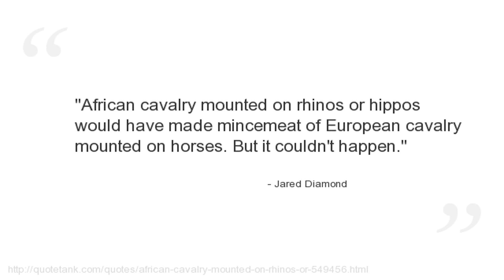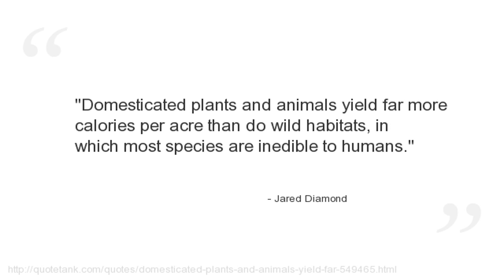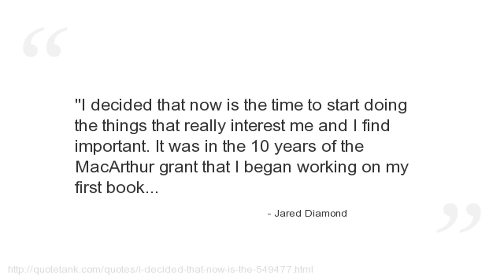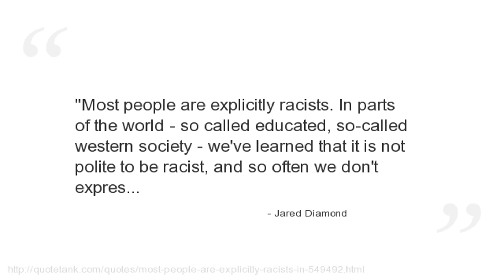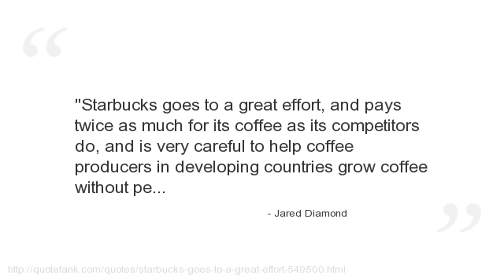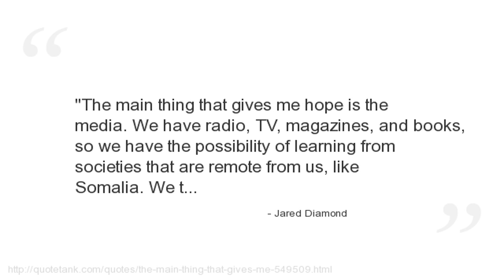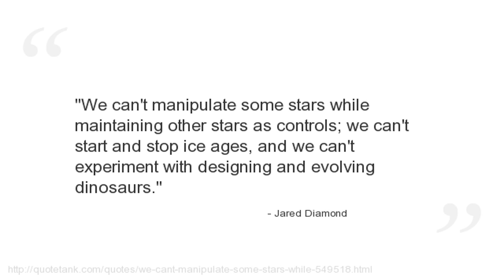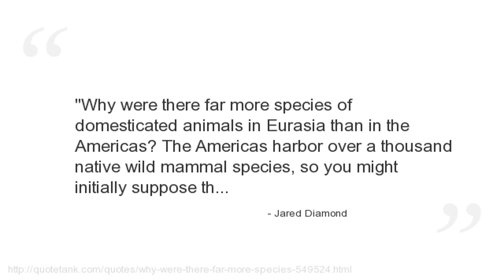Jared Diamond Quotes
Who is Jared Diamond?
An American scientist and author whose work draws from a variety of fields.